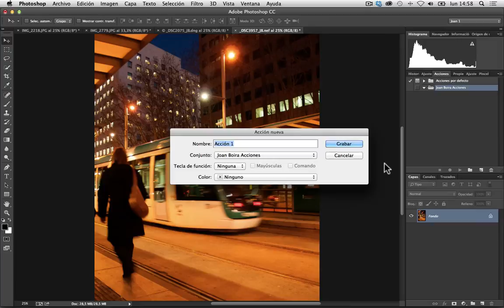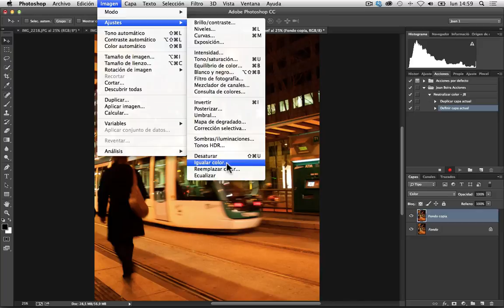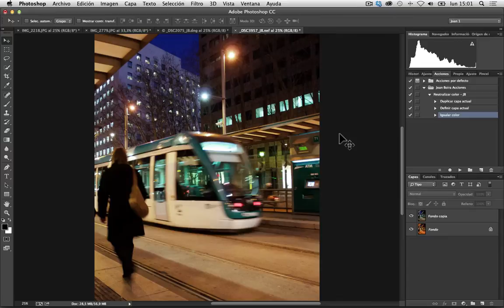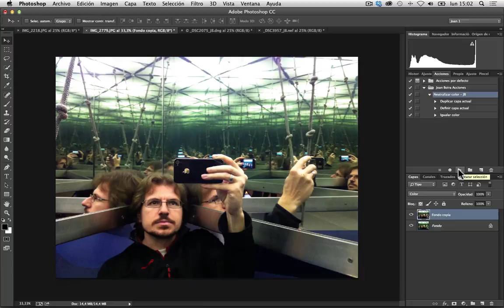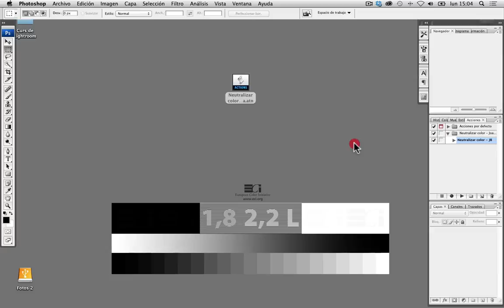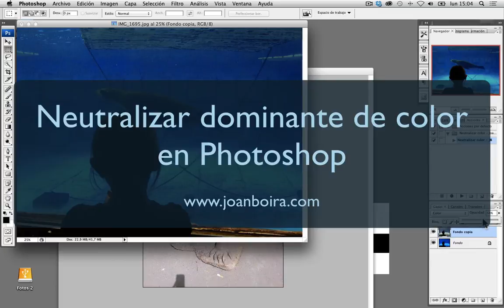Photoshop: Neutralizar dominantes de color en Jpeg y Tiff. Tips & Tricks 31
Truco para neutralizar dominantes de color en Jpeg y Tiff.